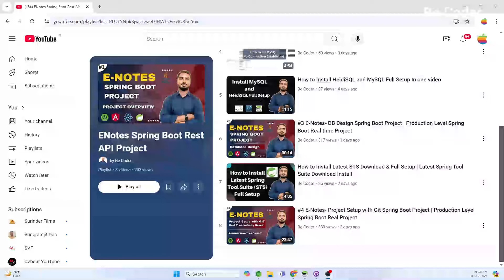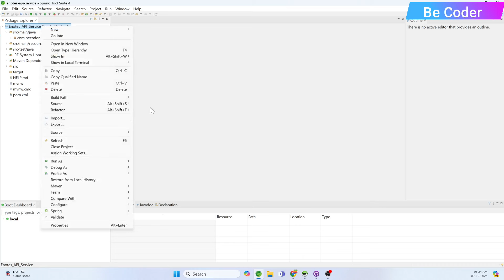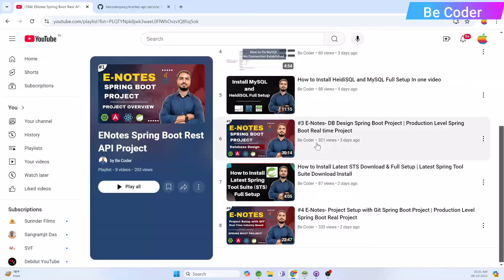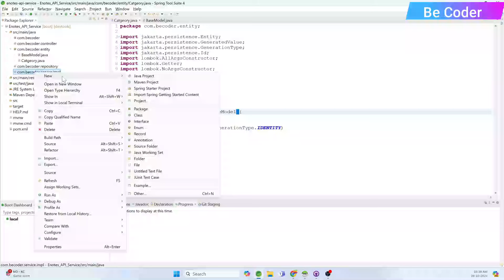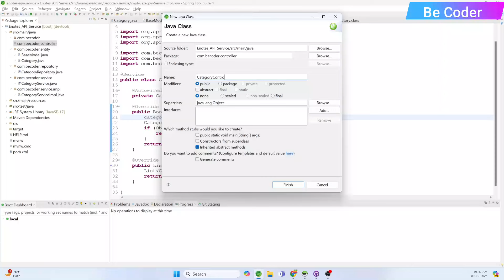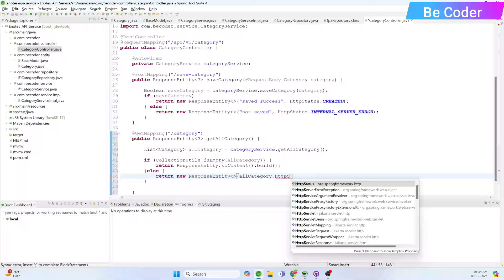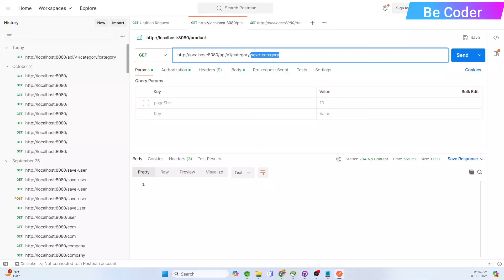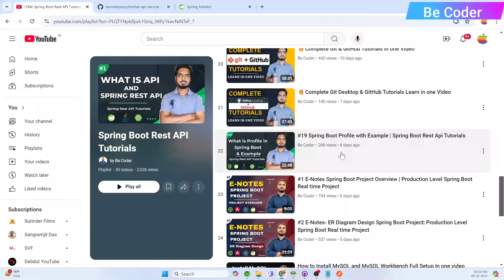#5 ENotes-Save & Get Category Module Spring Boot Project |Production Level Spring Boot Real Project